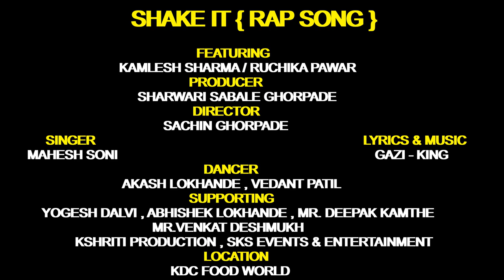Shake It | Kamlesh Sharma | Ruchika Pawar | Sachin Ghorpade | Kshriti Music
Shake It | Kamlesh Sharma | Ruchika Pawar | Sachin Ghorpade | Kshriti Music & S.K.S Events & Entertainment Present

🎬 Cast:  Kamlesh Sharma, Ruchika Pawar
🎬 Produced by: Sharwari Sabale Ghorpade, Vicky Sharma
🎬 Director: Sachin Ghorpade
🎬 Singer:  Mahesh Soni
🎬 Music & Lyrics: Gazi King
🎬 Arrangements & Mix Mastering: Gazi King
🎬 Choreographer : Kamlesh Sharma
🎬 Dancers: Aakash Lokhande, Vedant Patil
🎬 Management: Yogesh Dalvi, Abhishek Lokhande , Sangram Gavale
🎬 Costume Design - Sharwari Sabale Ghorpade
🎬 Special Thanks To Mr. Deepak Kamthe , Mr. Venkat Deshmukh
🎬 Location - KDC Food World

🎧 🎧  Audio Available on all top OTT platforms worldwide  🎧 🎧

All copyrights are reserved with Rhythms & Films Media (RHYFIL Music - RHYFIL.com)

   *Lyrics*

Bhav Na Kha Ab Rukh Jaa Baby
Kyu Kare Ye Mujhko Crazy
Chod De Ye Fikare Saari
Kitte Chaliyo Sexy Lady ….2
Floor Pe Aake Jor Laga
Baby Mujhko Nachke Dikha
Tere liye Ban Jau Micheal
Holly Holly Butt Hila

O.. Baby Just SHAKE IT…7
Booty Baby… 2

Music… ..

Sun Lo Meri Item Girl
Dar Mat Pagli Mein Tera Lover
Nach Nach Ke Tod Hill
Tera Yaar Khada Baby Don’t Fikar
Tu Chukani Chameli Main Chikana Kamina
Mushkil Kar Diya Tune Mera Jeena
Bomb Figar Teri Tirchi Nazar
Lage Jaipur Ki Pink Haseena
Tu jo Haseen Tera Banda Bhi Cute
Teri Garmi Dekh
Ude Mere Fuse
Tuzhko Pata Main Asshiq Tera
Kyu Hoti Baby Tu Confuse
Main Pyar Mein Tere Crazy Hain
Dil Bechara Lazy Hain
Tu Aaj Hila Teri Twist Kamariya
Hindi Hain Gana Music Angrezi Hain

Booty Baby…2

Music………..

Meethi Meethi Teri Baate
Bin Vaze Ye Jaan Le Jate
Trippy Trippy Teri Aankhe
Naughty Nakhare Mujhko Satate
Teri Yaadein Mujhko Satati
Pass Aakar Door Kyu Jati
Thakne De na Pair Tere az
Jhoomegi Ab Duniya Sarri

Booty Baby

Music End……..